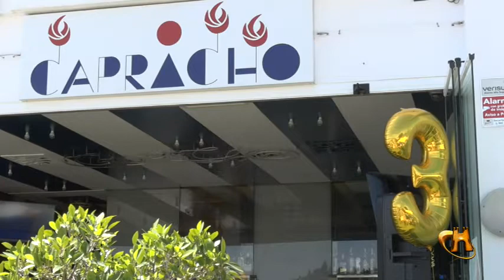CAPRICHO PIZZERIA 3 ANIVERSARIO EN MARBELLA 2017